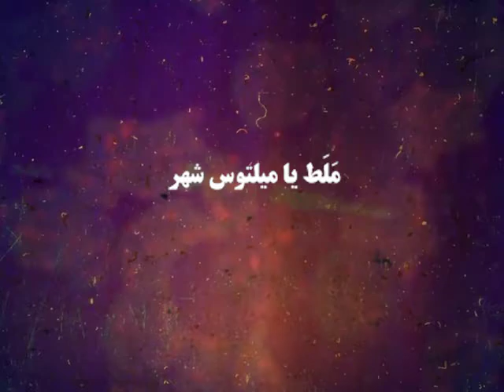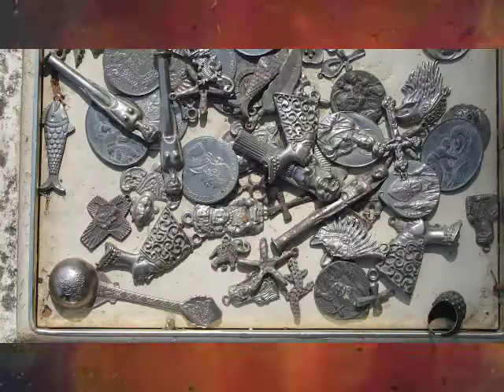سفر به معبد آپولو ودیدایما - میلتوس -شهر پرینه و سلجوق ترکیه - travel to Miletos & primeh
معبد دیدایما و معبد آپولو در کوشی آداسی ازمیر ترکیه قرار دارند . Temple of Apollo
شهر باستانی پرینه شبیه تخت جمشید در ایران است اما معماری یونانی دارد. priene
مَلَط یا میلتوس شهر در استان آیدین ترکیه است.Miletos
سلجوق درمنطقه سلجوک ازمیر ترکیه است به دلیل حکومت ترکان سلجوقی در این منطقه چنین نامی دارد .Selçuk